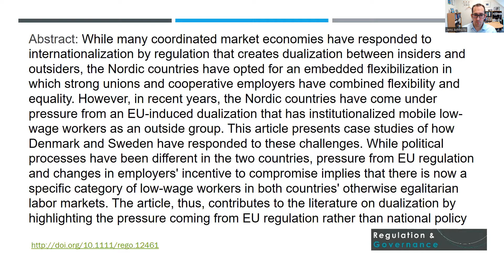The embedded flexibility of Nordic labor market models; the case of posted work in Denmark & Sweden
The embedded flexibility of Nordic labor market models under pressure from EU-induced dualization—The case of posted work in Denmark and Sweden, Jens Arnholtz,
While many coordinated market economies have responded to internationalization by regulation that creates dualization between insiders and outsiders, the Nordic countries have opted for an embedded flexibilization in which strong unions and cooperative employers have combined flexibility and equality. However, in recent years, the Nordic countries have come under pressure from an EU-induced dualization that has institutionalized mobile low-wage workers as an outside group. This article presents case studies of how Denmark and Sweden have responded to these challenges. While political processes have been different in the two countries, pressure from EU regulation and changes in employers' incentive to compromise implies that there is now a specific category of low-wage workers in both countries' otherwise egalitarian labor markets. The article, thus, contributes to the literature on dualization by highlighting the pressure coming from EU regulation rather than national policy.